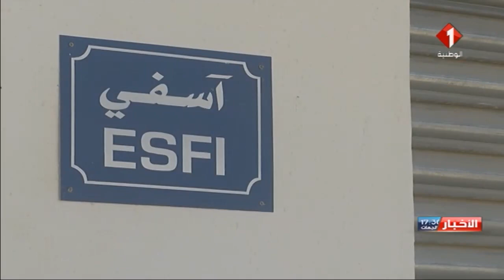النشرة المسائية للأخبار ليوم 03 / 10 / 2019